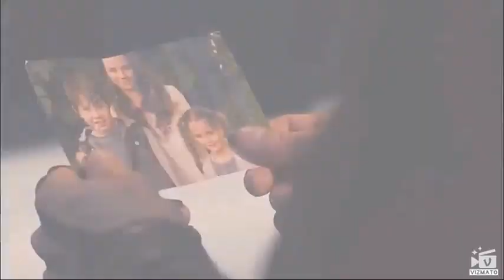Avengers Endgame Centuries (Fall out Boy) [AMV]